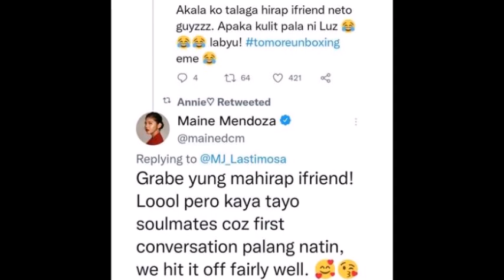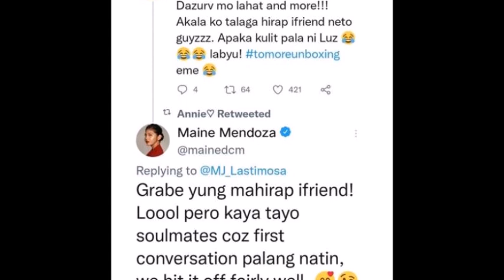GRABE! MAINE SINABIHANG MAHIRAP KAIBIGANIN AYON KAY MJ LASTIMOSA